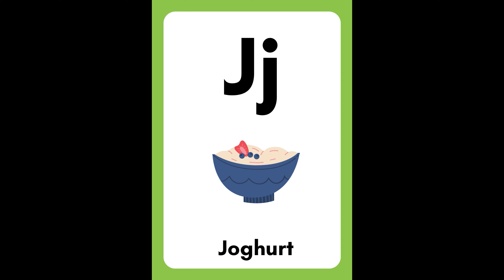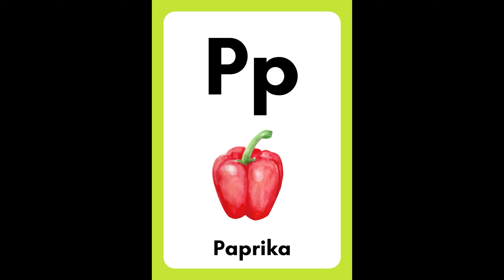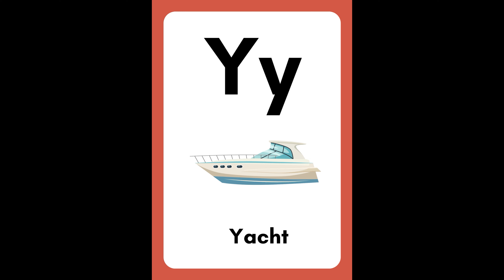DAS ALPHABET I ABC buchstabieren mit Anlaut A1 I 15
In diesem Video lernst du das Alphabet mit Anlaut kennen. Du findest alle A1 Videos und Transkripte unter diesem Link:

german grammar for beginners
how to practice german speaking alone
vocabulary words german learn
learn german
german alphabet
deutsch lernen a1